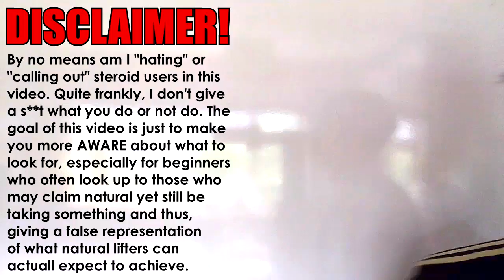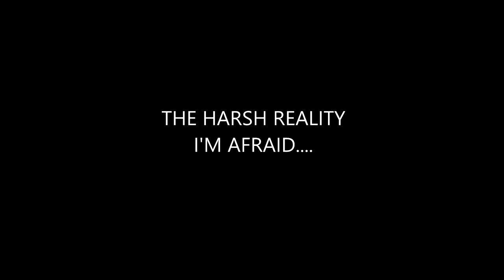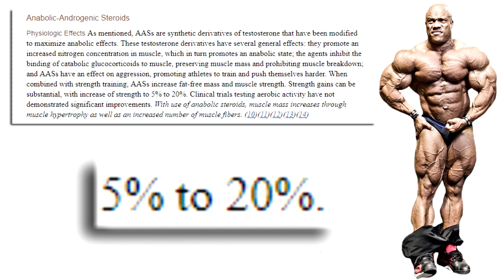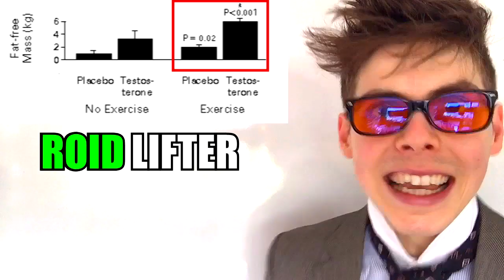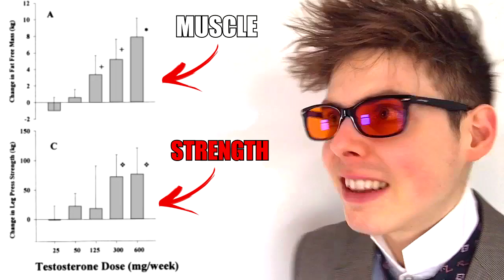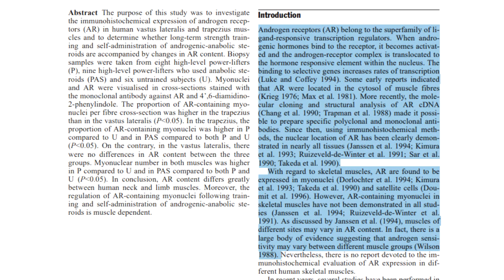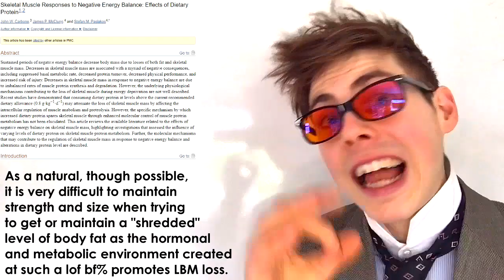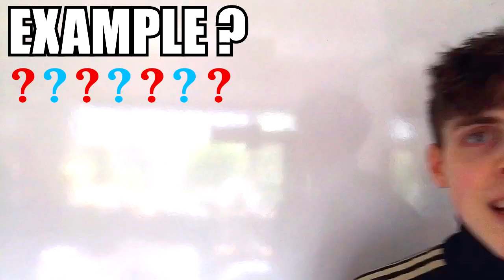How to spot a FAKE NATTY? (science)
How to spot a fake natty using science.

Honestly, I personally feel that this video is an extremely valuable one for anyone within the “fitfam” and/or who is a frequent use of social media as, unfortunately, these days, there are a TONNE of fake natty athletes who take steroids whose pictures more often than not give off a completely false representation of what can actually be achieved naturally.

And please, don’t take this video the wrong way, I am by no means “calling out” anyone here. In fact, I couldn’t care less about what people take however, the goal of the video was just to make you slightly more aware of what some of the key “warning signs” are of steroid use so that you can then make a better, more informed, educated decision about ANY athlete about whether they are natural or not before you try to attain their physique.

I’m actually going to have another video coming this week in light of Instagram’s poll accepting a more “raw” video to be able to get more frequent content up on the channel so stay tuned for that as soon as soon!

Oh and as always, thank you all so much for the support. Boop!

I (Scott Murray) am not a doctor or medical professional thus any dietary/training advice given in the video is based purely on scientific research/anecdotal evidence. Please consult with a doctor and/or an equally qualified Health Care Professional prior to starting any diet/training program and/or using any of the information given in the video. I (Scott Murray), do not assume liability for any actions/side effects/illness/injury/economic loss and/or death from any nutritional/training advice given in the video.